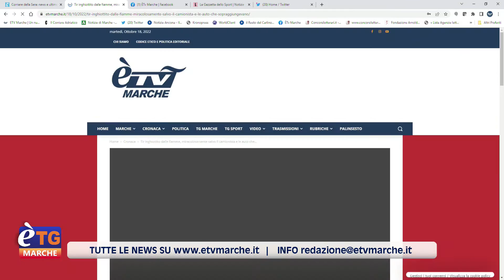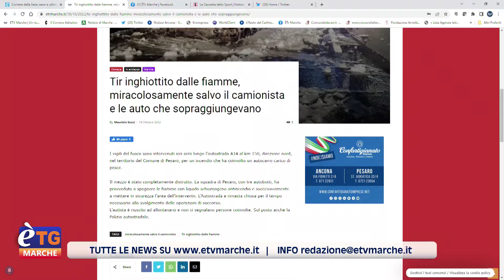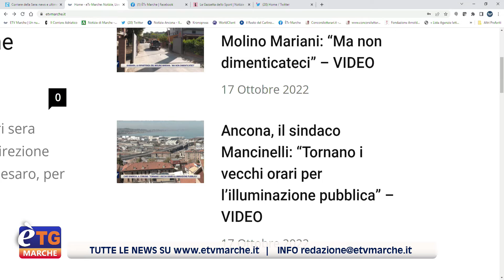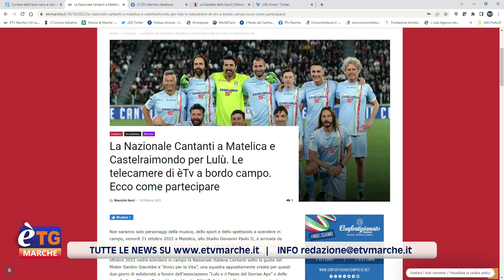E’tg Marche 13.20 18/10/2022